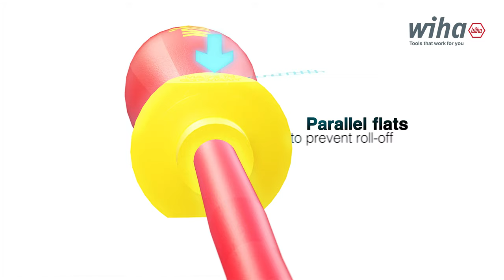Insulated Screwdrivers from Wiha Tools ⚡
Wiha Tools' Insulated screwdrivers are toolbag staples that electrician's reach for time and time again. From our precision machined tips to the rigorous testing processes, Wiha Tools are tools that work for you.